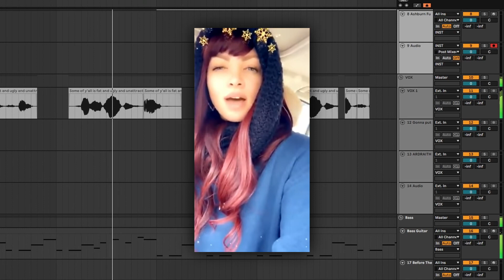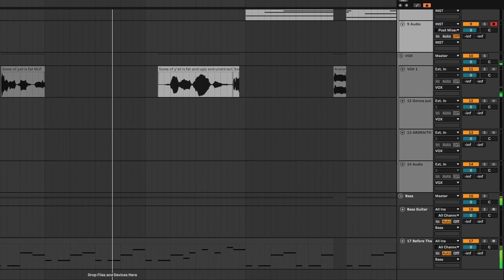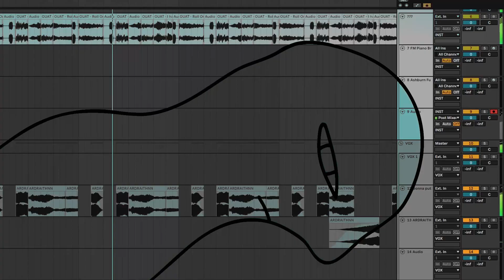Y'all's F'at (Multimedia Mix)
STROBE WARNING

This started as just a simple Shmoyoho style remix of the Prof Tox video seen at the beginning. Very quickly I started to go ham with it. Hope you find it entertaining.